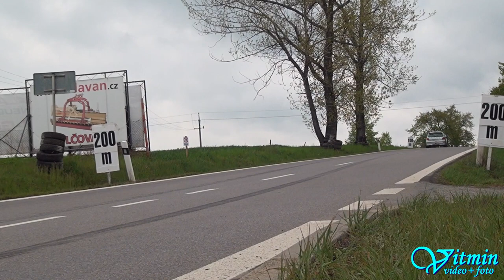Vladimír Podmajerský - Peugeot 206 RC - XXXVIII. Zámecký vrch 2019 - Náměšť nad Oslavou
Vladimír Podmajerský si na voze Peugeot 206 RC dojel po oba dva víkendové závody pro druhé místo ve třídě E1-2000 na XXXVIII. Zámeckém vrchu 2019 v Náměšti nad Oslavou.